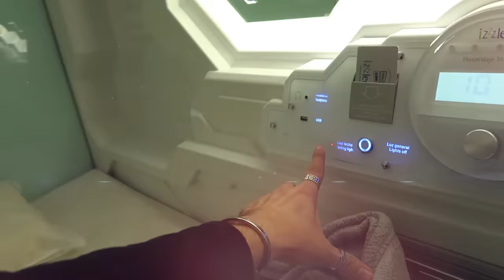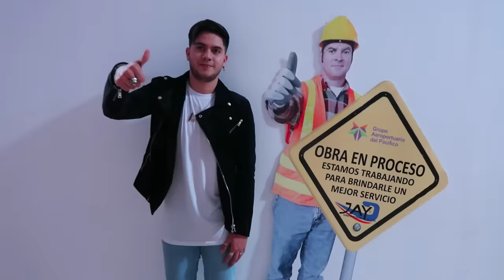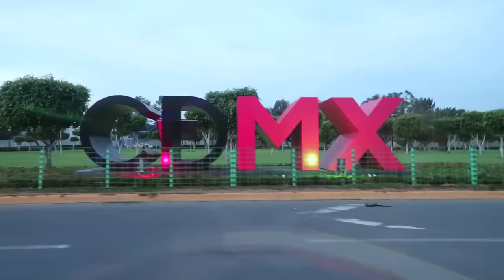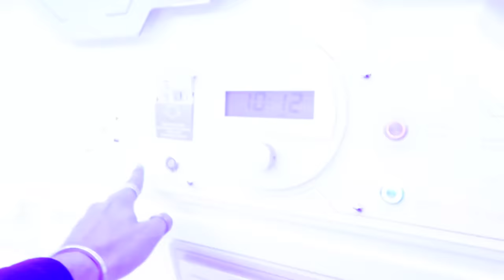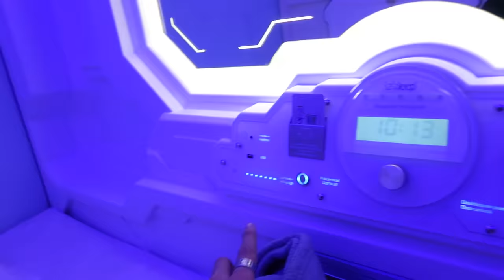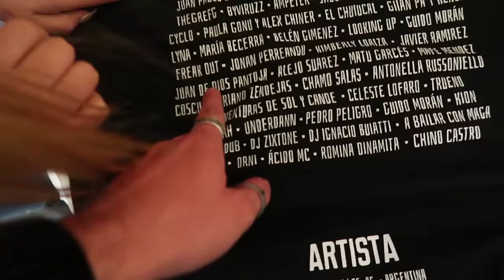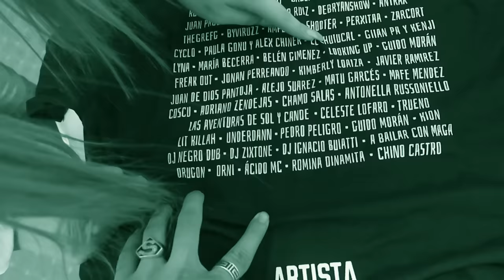24 HORAS JUNTOS (EN ARGENTINA) JUKILOP